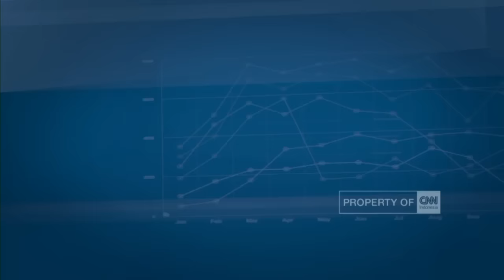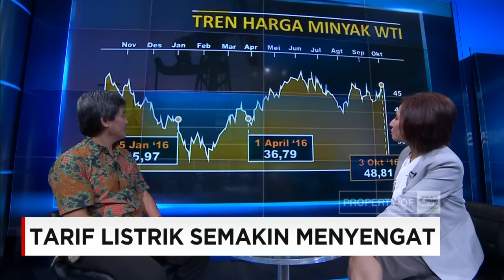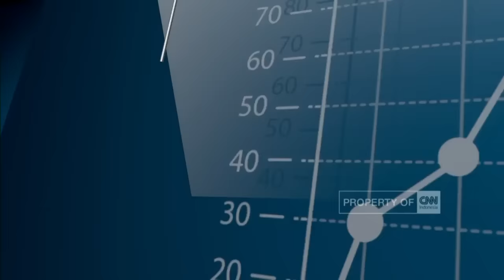Tarif Listrik Semakin Menyengat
Pemerintah kembali menaikkan tarif listrik. Peraturan Menteri Energi dan Sumber Daya Mineral , nomor 9 tahun 2015 , menyatakan , Penyesuaian berlaku setiap bulan , menyesuaikan perubahan nilai tukar rupiah terhadap dolar , harga minyak , dan inflasi bulanan . Namun kini saat rupiah menguat tepatkah pemerintah kembali menaikkan tarif listrik?. "Tarif Listrik yang Semakin Menyengat", akan kami bahas dalam segmen the analys bersama Hera F. Haryn.